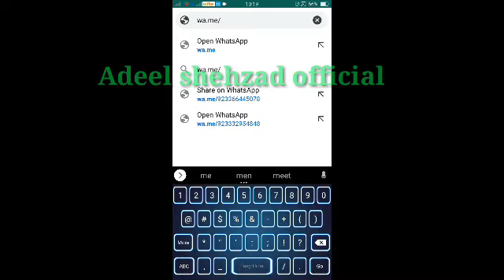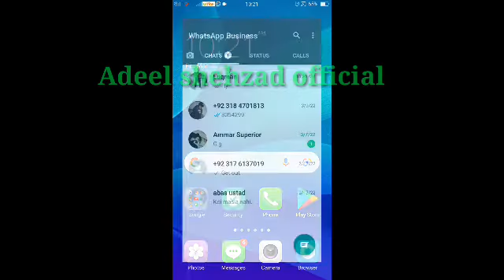Whatsapp tricks | how to sand message without saving number | 2022 tricks(@ Adeel shehzad official)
Hy .  in this video i tell you that how can we sand massage on whatsapp without save phone number
that is very beautiful tricks
whastapp amazing tricks
whatsapp 2022 tricks